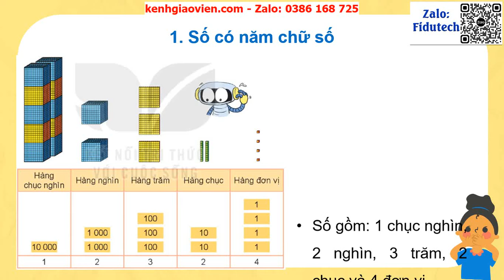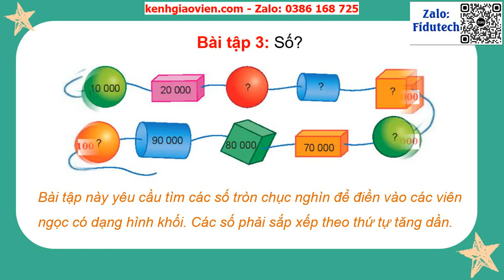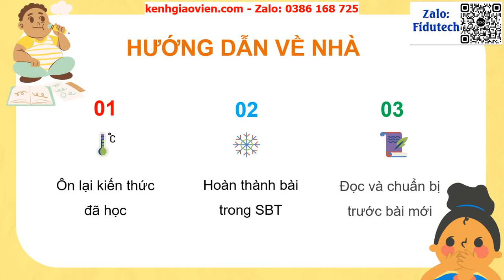Giáo án powerpoint bài 59: Các số có năm chữ số Số 100 000 | GA điện tử toán 3 kết nối tri thức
Phía trên là giáo án Powerpoint hay còn gọi là giáo án điện tử, giáo án trình chiếu bài 59: Các số có năm chữ số Số 100 000 | Sách toán 3 kết nối tri thức. Giáo án được làm với phong cách: hiện đại, đẹp mắt để tạo sự hứng thú cho học sinh.